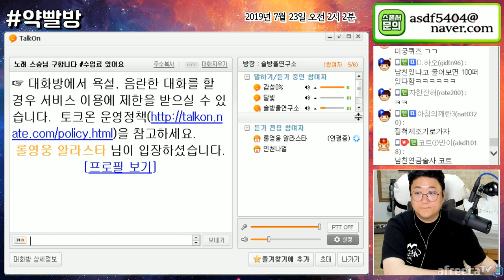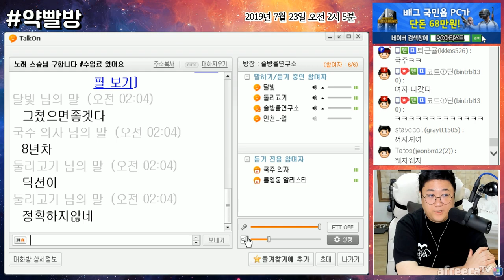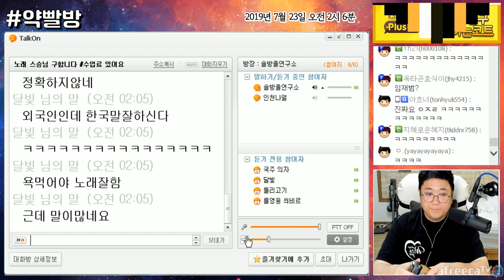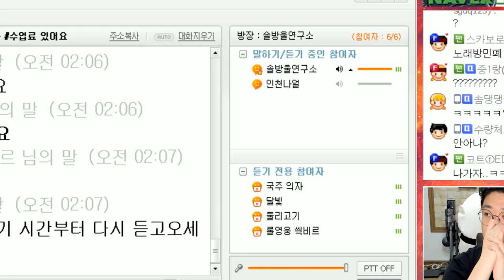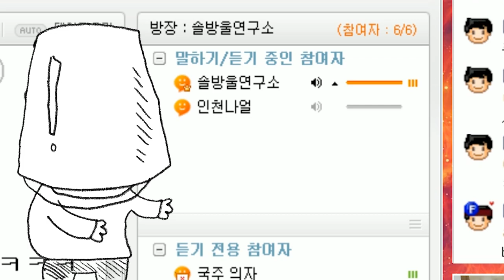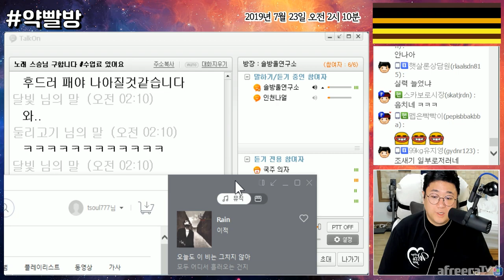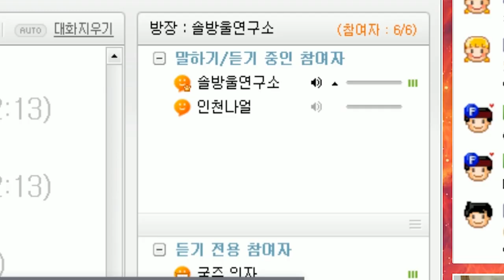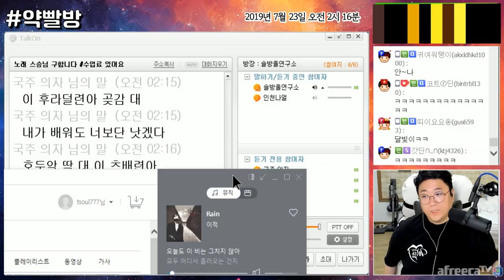청담동 보컬트레이너 김구순씨의 물리적인(?) 노래강의 (약빨방) [노래하는코트]